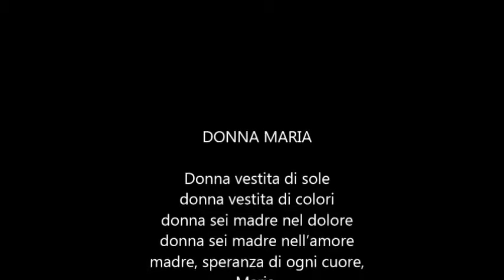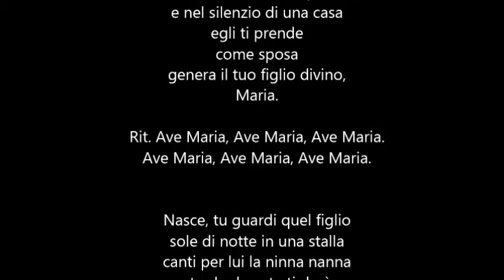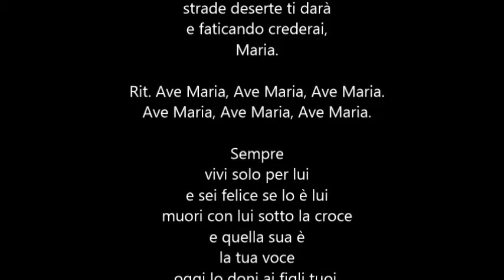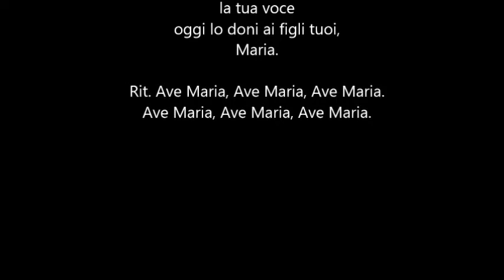DONNA MARIA - CANTO LITURGICO CON TESTO (CORO della PIEVE A SETTIMO)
DONNA MARIA - CANTO LITURGICO CON TESTO ( di Giosy Cento)
Intro: LA- /SOL FA/ RE-/ MI4/ MI/
LA-7                            RE-7
Donna.. vestita di sole
SOL                          DO9
donna vestita di colori
LA-7                                   RE-7
donna sei madre nel dolore
SOL                                    DO9
donna sei madre nell’amore
LA-7                                         RE-7 /      FA     RE- / MI4 MI/
madre, speranza di ogni  cuore,     Mari –    i -      a.
LA-7                          RE-7
Giunge..l’invito di Dio
SOL                                   DO9
vuole che madre sia per lui
LA-7                                   RE-7
e nel silenzio di una casa
SOL                                    DO9
egli ti prende come sposa
LA-7                                RE-7 /    FA   RE- /MI LA-/
genera il tuo figlio divino, Ma- ri   - i     -  a.
                    RE-                SOL             DO                  FA              RE-                   SI7  MI   LA
Rit. Ave Maria, Ave Maria, Ave Maria, Ave Maria, Ave Maria, Ave Mar -i - a
                    RE-                SOL             DO                  FA              RE-               MI   LA- /  /
      Ave Maria, Ave Maria, Ave Maria, Ave Maria, Ave Maria, Ave Mari - a
LA-7                                RE-7
Nasce, tu guardi quel figlio
SOL                                DO9
sole di notte in una stalla
LA-7                                   RE-7
canti per lui la ninna nanna
SOL                            DO9
strade deserte ti darà
e faticando crederai,    Mar - i -     i -   a.

Rit. Ave Maria, Ave Maria, Ave Maria.
LA-7                               RE-7
Sempre..vivi solo per lui
SOL                          DO9
e sei felice se lo è lui
LA-7                                   RE-7
muori con lui sotto la croce
SOL                              DO9
e quella sua è la tua voce
oggi lo doni ai figli tuoi,    Mar - i -     i -   a.

a&f